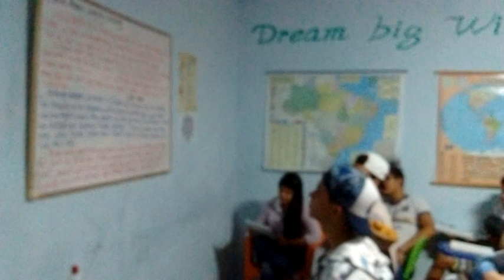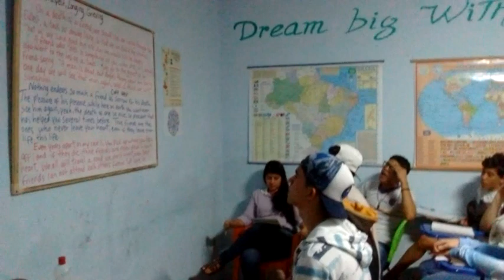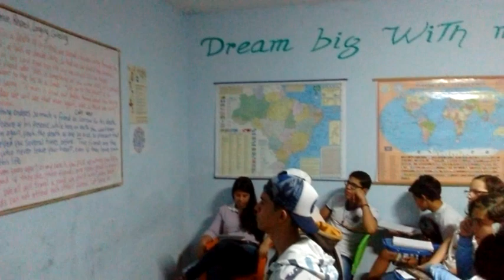Good Bye to a friend CODY. Let love be...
I just found out today my friend Cody West from Atlanta passed away. I honored his memory. I spoke a bit about him to my class. We did read that text on behalf of him. He will never be forgotten. Rest in peace.